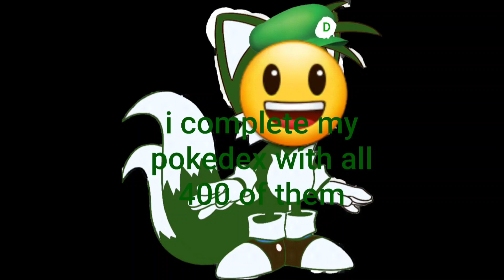good news message for pokemon scarlet